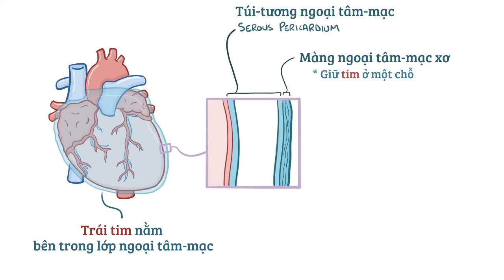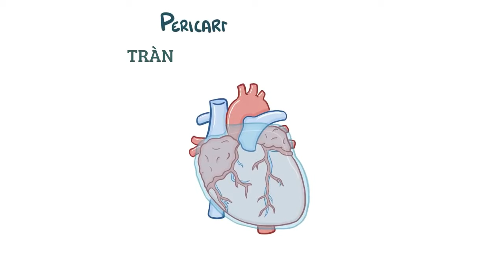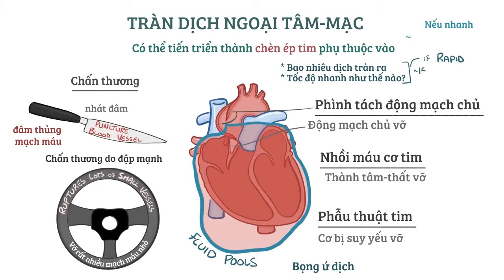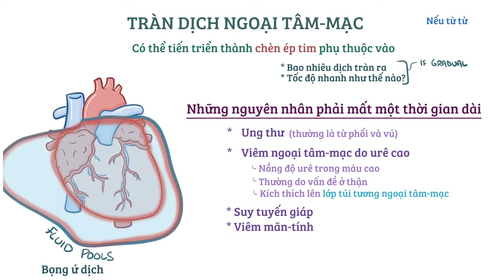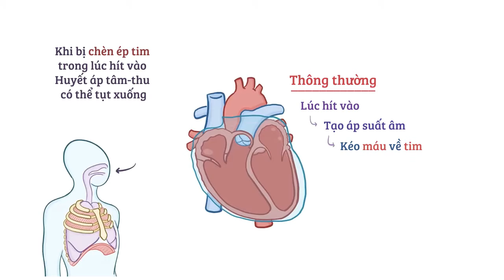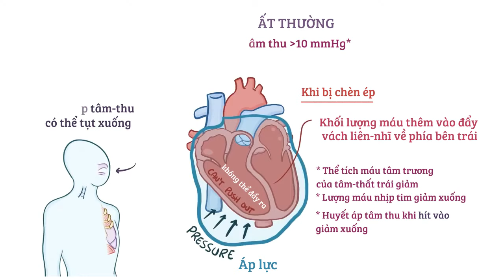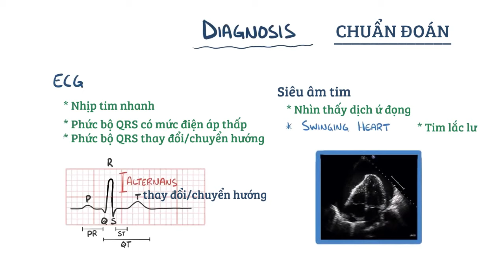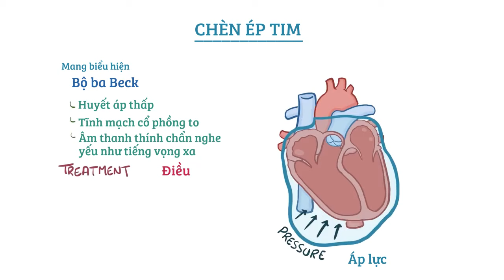Chèn ép tim - Nguyên nhân, triệu chứng, chẩn đoán, điều trị, bệnh lý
Chèn ép tim là gì? Chèn ép tim là tình trạng dịch tích tụ tại ngoại-tâm-mạc hay màng ngoài tim gây áp lực lên tim.

Giới hạn phạm vi trách nhiệm:
- Những nội dung được trình bày trong video của chúng tôi chỉ mang tính thông tin, nội dung không nhằm thay thế cho việc tư vấn, chẩn đoán hoặc điều trị của bác sĩ. Khi có vấn đề về sức khỏe hay bệnh, bạn cần trực tiếp nhờ tư vấn của bác sĩ hoặc chuyên viên y tế.

- Chúng tôi sẽ không trả lời tất cả những câu hỏi có liên quan về việc chẩn đoán, tư vấn và cách điều trị bệnh. Bên cạnh đó, chúng tôi không chịu trách nhiệm về mọi thiệt hại phát sinh trực tiếp hoặc gián tiếp từ việc sử dụng nội dung video dưới bất kỳ hình thức nào.

Tất cả các video của chúng tôi có sẵn theo giấy phép Standard Youtube License.

Cảm ơn các thành viên trong ECEP Team đã hỗ trợ.